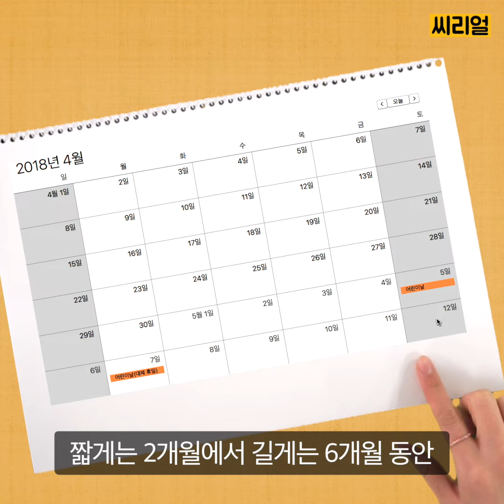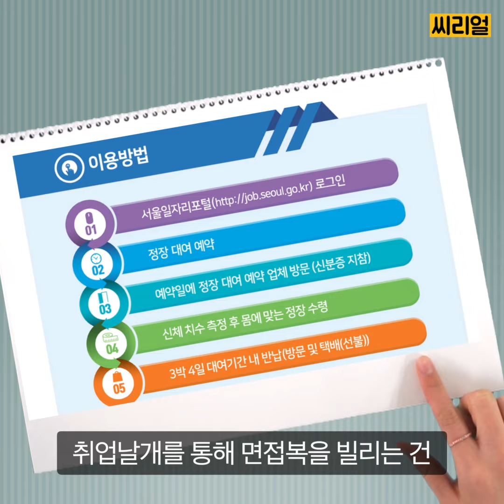안그래도 서러운 취준생 돈 걱정 덜어주는 영상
토익 1회 응시료 4만 4500원
그럴듯한 면접용 정장 한 벌 10만 원
스터디 카페 2시간 이용요금 4500원

한 달간 이런 식으로 들어가는 비용이 어림잡아 27만 원이라고 한다. 지난 1월 잡코리아가 취업준비생들을 대상으로 설문조사를 했더니 취준생들은 월 평균 27만 2302원을 취업 준비에 쓰고 있다고 답했다.

배보다 배꼽이 커져선 안 되건만 돈을 벌기 위해 시작한 취업 준비는 그 끝이 더뎌질수록, 혹은 그 끝에 다다를수록 더 많은 돈을 쓸 수밖에 없는 구조로 되어있다.

부모님으로부터 용돈을 받는 취준생은 죄책감을, 아르바이트를 하는 취준생은 육체적 고됨을 느끼게 마련이다.

마음 놓고 취업 준비에만 전념할 수는 없을까? 여기 취준생인 당신을 도울 몇 가지 정책이 있다. 현재 서울시에서 시행하고 있는 청년 정책 몇 가지를 소개한다.

'청년수당'은 선발된 취준생에게 매월 50만 원씩 최소 2개월에서 최대 6개월까지 지원하는 정책이다. 서울시 청년들의 취업 준비에 필요한 금액을 제공해 구직 활동에 보다 집중할 수 있도록 하는 취지다. 이 청년수당은 각종 자격증 응시료나 학원 수강료, 면접에 필요한 교통비, 기타 식비 등으로 사용할 수 있다.

다음으로 면접에 필요한 복장을 지원하는 '취업날개서비스'가 있다. 미리 신청하면 면접용 정장을 무료로 빌릴 수 있다. 직원의 의상 코디 조언은 덤이다. 시중에서 면접용 정장을 한 번 대여하는 비용만도 몇만 원이 들어가기 때문에 취준생들 사이에서 큰 호응을 얻고 있는 정책이다.

마지막으로 '서울시 일자리 카페'는 스터디룸과 함께 취업 멘토링 및 특강을 무료로 제공하고 있다. 서울시 일자리 카페는 취준생의 접근성을 높이기 위해 학교나 학원가 인근에 자리 잡고 있다.

미래에 대한 막연한 불안감에 취업 준비 과비용이라는 이중고를 겪는 요즘 청년들. 이들에게 필요한 청년 정책이 더 나오길 바라는 동시에 이같은 청년 정책이 더 이상 필요하지 않은 세상이 오기를 간절히 바란다.